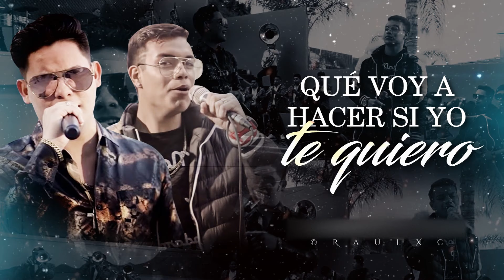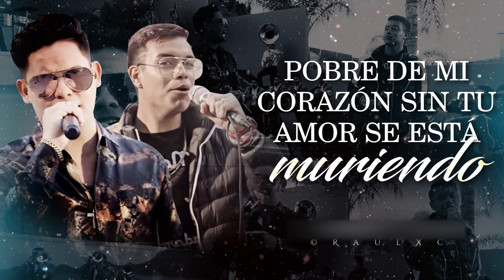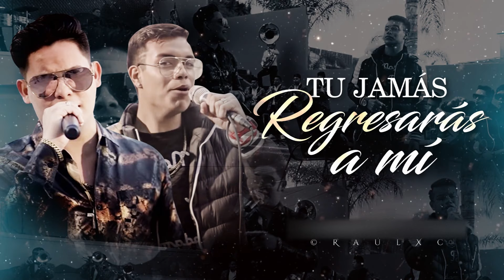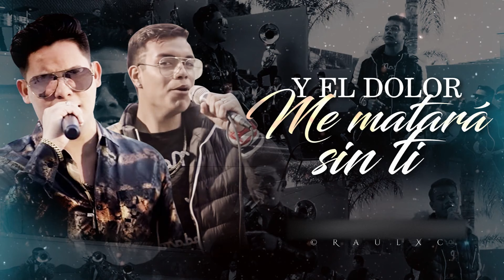(LETRA) ¨CÓMO LE HARÉ PARA OLVIDARTE¨ - Cuarta Visión Con Banda (Lyric Video)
Cuarta Vision | Con Banda